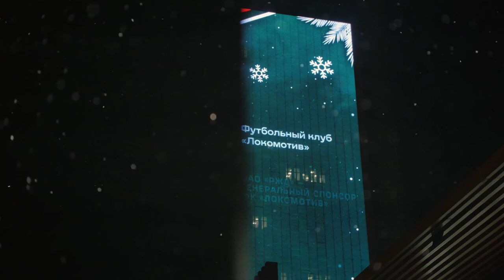ФК «Локомотив» и ОАО «РЖД» поздравили болельщиков с наступающим Новым годом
Футбольный клуб «Локомотив» и ОАО «Российские железные дороги» поздравляют москвичей и болельщиков команды с наступающим Новым годом 🎄

Красочный ролик появился на фасаде здания рядом с «РЖД Ареной» 🏟